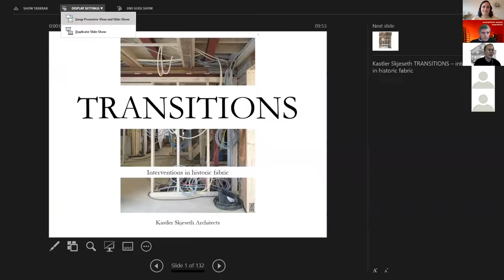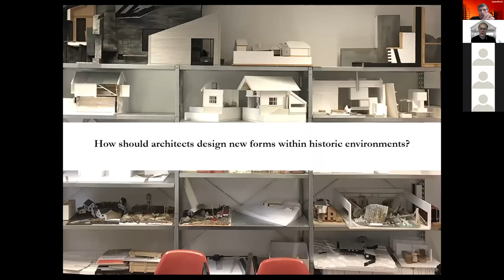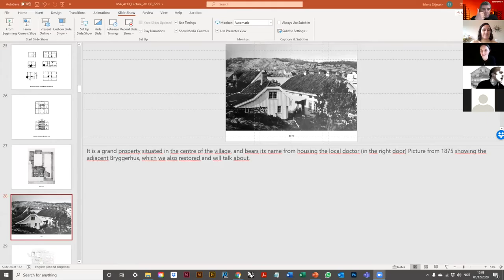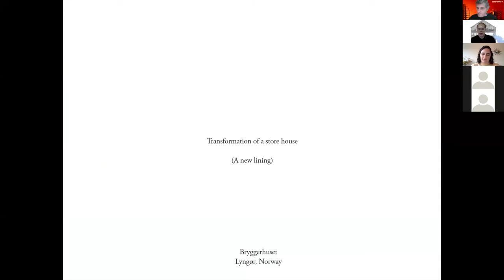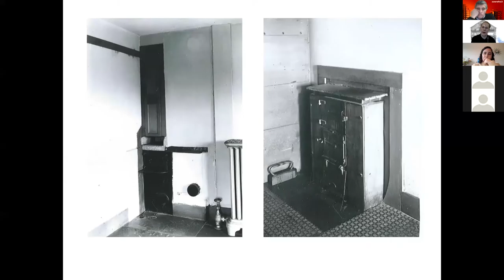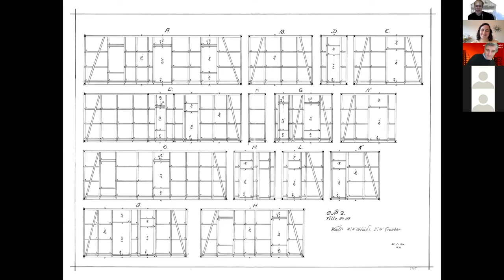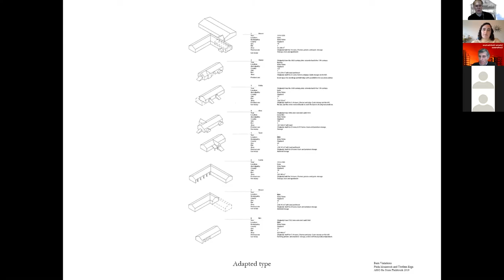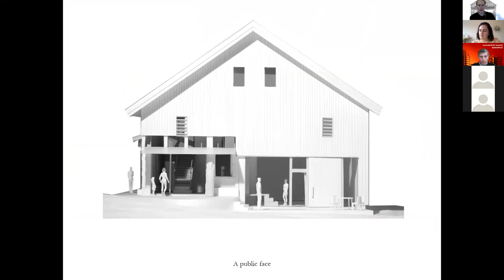Transitions (Representations of interventions in historic fabric)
Amandine Kastler and Erlend Skjeseth (Kastler Skjeseth Architects) Professors, AHO Oslo, Norway

The practice of these Norwegian Architects presents how critical analysis of history and tradition can guide future interventions in built heritage

This lecture was offered as part of the symposium From the Page to the Screen: Entanglements between Heritage and Media, organized by MAIA, Master of Arts in Interior Architecture at HEAD – Genève.